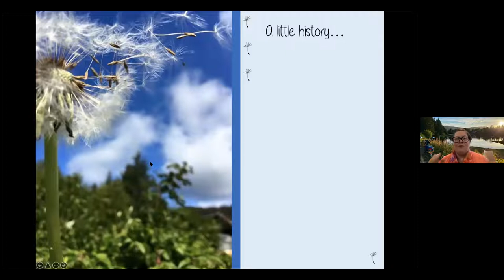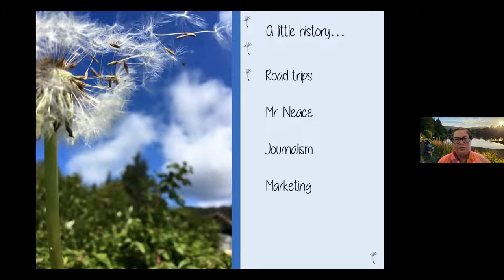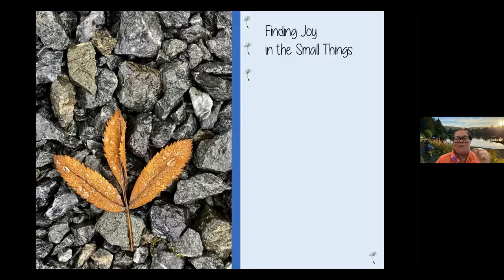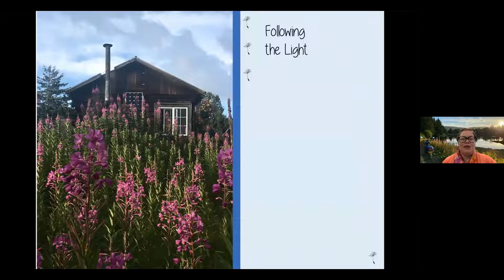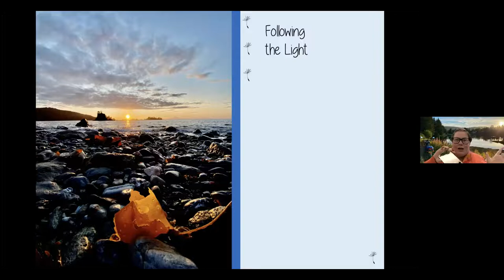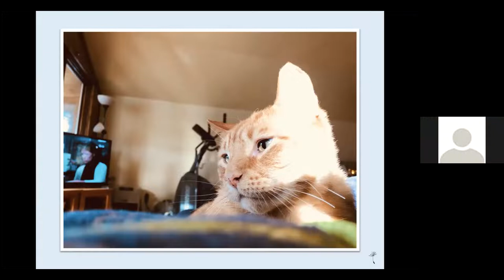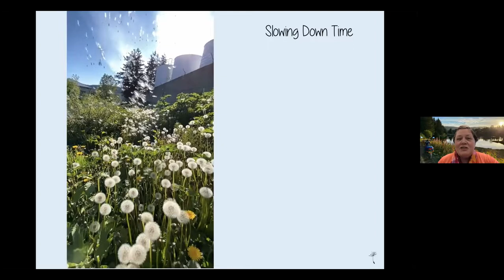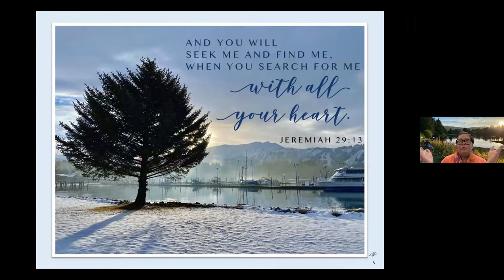Photo Essay Series: Laurel Hilts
Laurel shares her quirky and charming vision of Seldovia, including her approach to taking photographs.